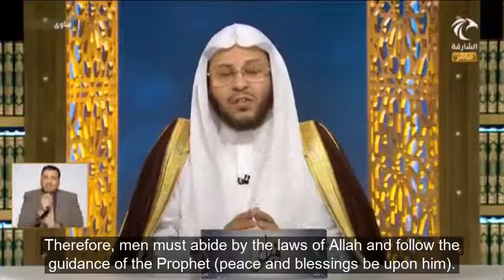Ruling on men wearing necklaces & bracelets of silver, leather? - Sheikh Dr Aziz bin Farhan Al Anizi